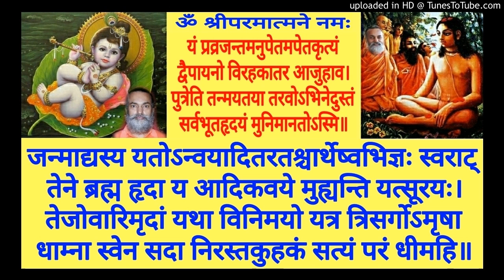Shrimad Bhagavatam BH 041a Swami Shantidharmananda Saraswati